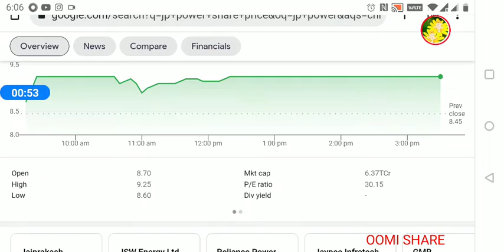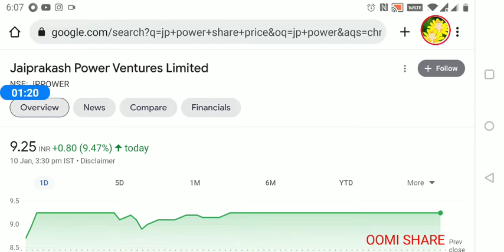Jaiprakash Power Ventures 9.25 a penny share may give you 10x returns in 1 years. 😎😎😎🎉🎉🎉🎉🎉🎉🎉🎉🎉🎉🎉🎉🎉🎉🙏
To share Information only for study purpose nothing else meaning is there.